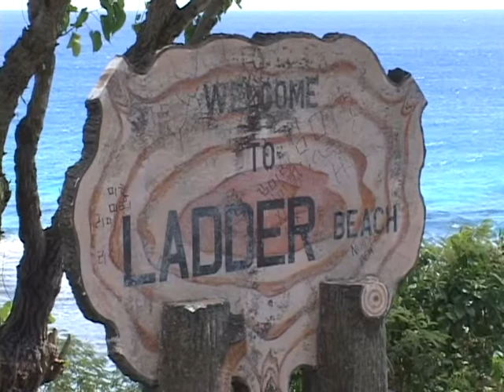NMI Crime Stoppers "Crime of the Week" for February 4th, 2011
NMI CRIME STOPPERS
Crime of the Week

Crime Stoppers is seeking the community's assistance for information on a burglary and theft incident that occurred at Ladder beach.

On Friday, January, 27th, 2011, at about 4:00 in the afternoon, the victim parked a rental van by the top of the stairs. The victim was with some friends and left the van unlocked as they walked downstairs to look at the beach.  A few minutes later, they returned to the van and departed the area.

They later discovered their purses missing from the van and realized it was stolen while the van was parked at Ladder Beach.

The items stolen include; 2 ladies purses', containing, wallets, drivers licenses, credit cards, a Nokia cell phone, and over $300.00 in cash.

This is the 3rd, burglary and theft incident reported to to Police which have occurred at Ladder Beach the past few weeks.

DPS and Crime Stoppers are seeking help from the public.  Please contact the Crime Stoppers hotline at 234-7272 should you want to remain anonymous or use our Crime stoppers pays up to $1,000.00 for any information leading to an arrest. It pays to call.

Anyone having information about these crimes, or any other crimes, please call the Crime Stoppers hotline at 234-7272.

•  Crime Stoppers pays cash rewards up to $1,000 for information leading to an arrest.

• Caller ID is not used.

•  All tips remain anonymous.

•  It pays to make the call.

NMI Crime Stoppers